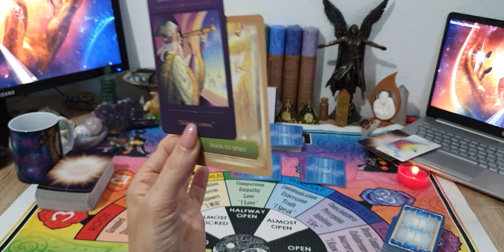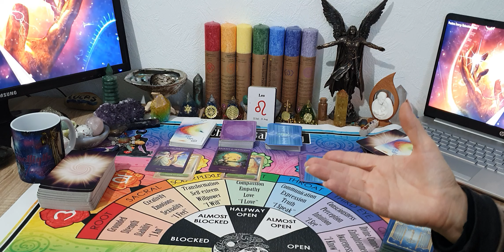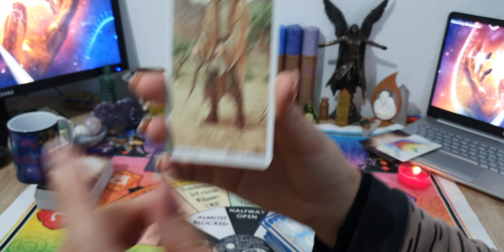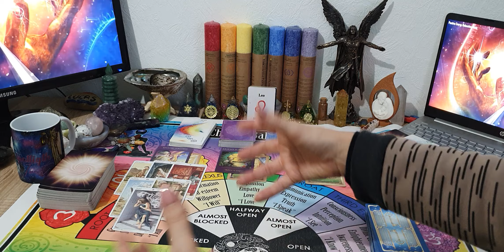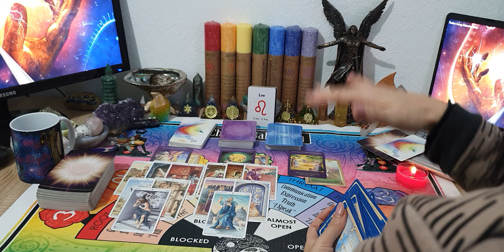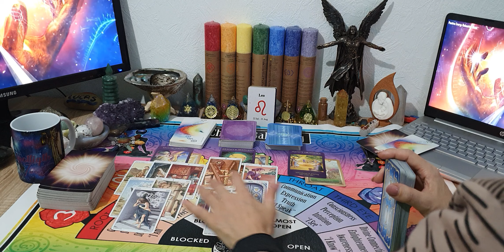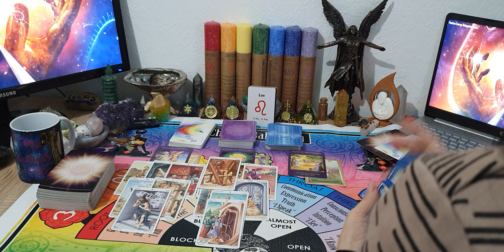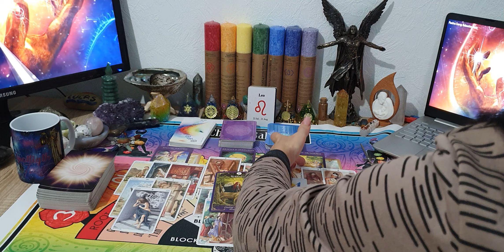Leão - PREVISÕES... 3 últimos meses do ano!